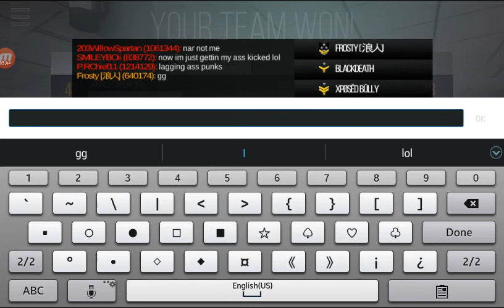Frosty ♤ Jesse out4Justice♤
Spadesclan ♤